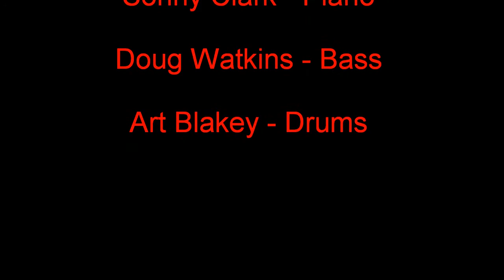Tina Brooks - Nutville - 1958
Nutville (Tina Brooks)

Tina Brooks -Tenor
Lee Morgan - Trumpet
Sonny Clark - Piano
Doug Watkins - Bass

Recorded in Hackensack, New Jersey, March 16, 1958.
From the original Album : Minor Move ( Blue Note - GXF 3072 )